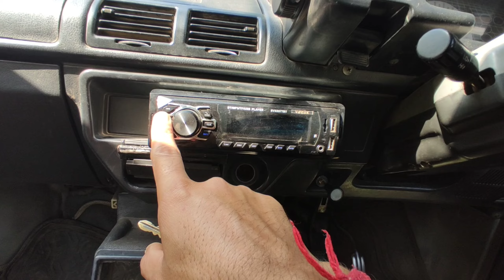Maruti 800 | type2(ero 2) 2007 model MARUTI800 me coding hoti hai | 🤔please help🙏@rishavchandel